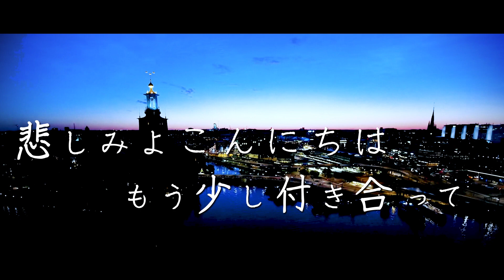「悲しみよこんにちは」珠木美甫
高林こうこ：作詞/三原あみ：作曲/杉山直樹：編曲
山田ゆうすけ：プロデュース

『この恋の終わりにどれだけの涙を流しただろう…そして気付いた運命が連れて来た悲しみなら、運命にこの涙を添えて返せばいい…。私は流されない別の扉を叩いて開いて又歩き出す。悲しみよだからさようなら。』by 高林こうこ
パリ祭でお馴染みのシャンソン歌手珠木美甫が哀愁を込めて歌う。
（銀座シャンソンバー・ボンボン出演中）